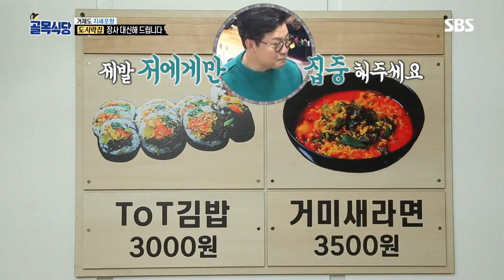‘금손 발동’ 대량 주문에도 끄떡없는 미소천사 조보아 @백종원의 골목식당 59회 20190327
계속 들어오는 손님에 정신이 없어도 웃음을 잃지 않고 김밥을 만든 조보아는 금손의 능력을 발동시켜 놀라움을 준다.